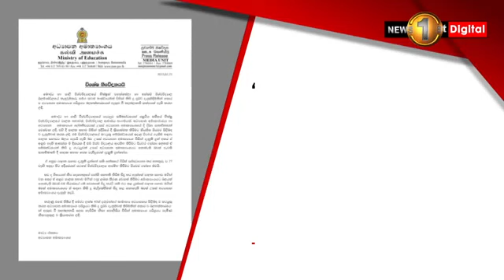Scores arrested after IUSF and Student Monks breach Education Ministry